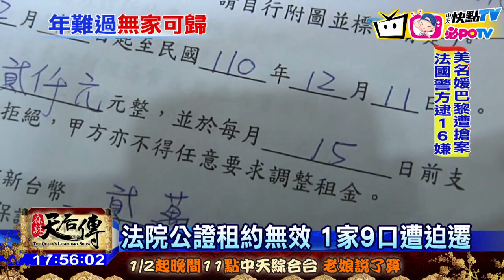20170109中天新聞 法院公證租約無效 1家9口遭迫遷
法院公證的租約竟然無效！這樣的狀況發生在屏東，一塊原本被校園徵收使用的土地，因為少子化取消徵用，放還給地主，但原地主早已過世，土地所有權登記在弟弟名下，沒想到地主的乾兒子，卻把土地出租，還拿到法院公證，房客也花了兩三百萬蓋鐵皮屋做生意，如今新地主把土地賣給財團，住在這裡的一家九口也被迫搬離，眼看在幾個禮拜就要過年，讓一家人不知該如何是好。